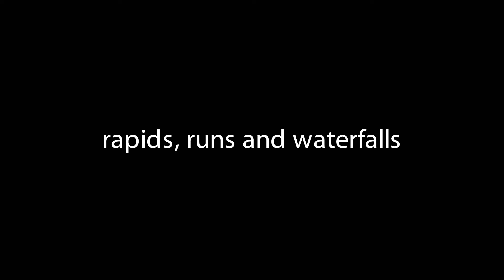Rapids, Runs and Waterfalls by Ken Rennie, March 2020